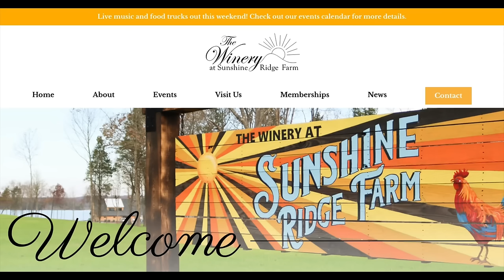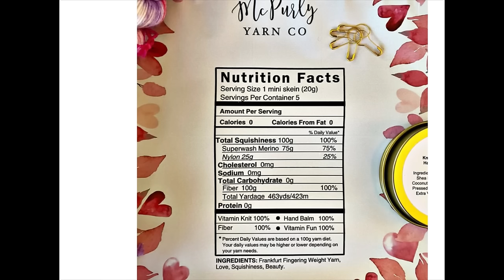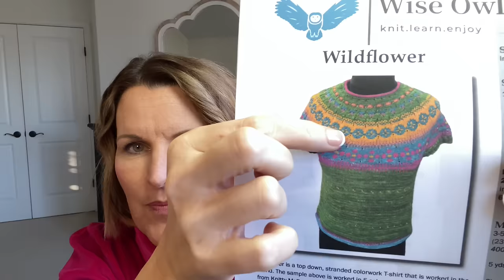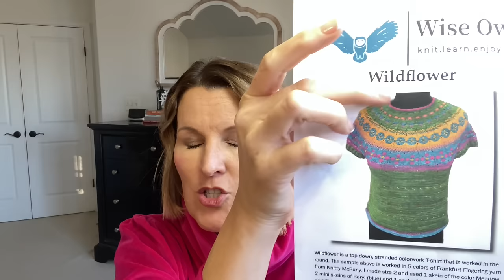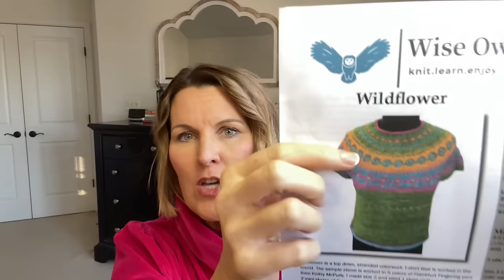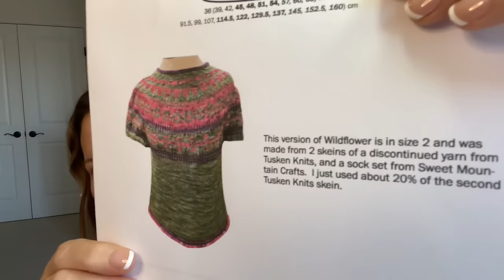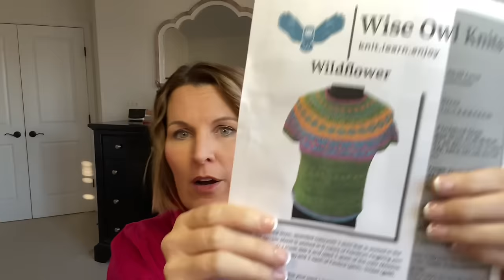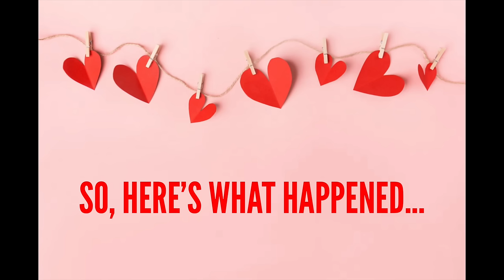Knitty McPurly Podcast Episode 165: 💐The Wildflower Tee 💐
Happy Sunday, beautiful Knitters!

I would love to feature your knitting story on the podcast!  Send your video, audio recording or typed out story to Devin AT KnittyMcPurly DOT com!

Mochi Mochi Tiny Knits by Anna Hrachovic

Little House on the Prairie Wildflower Kits by Mystery Mouse Yarn Co

Wizard of Oz Wildflower Kits by Mystery Mouse Yarn Co

A Little Princess Wildflower Kits by Mystery Mouse Yarn Co